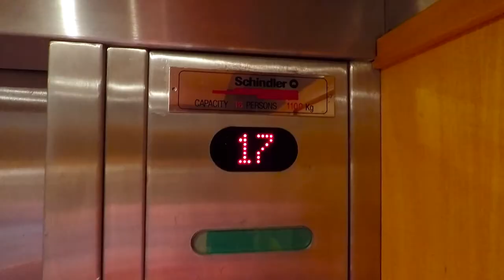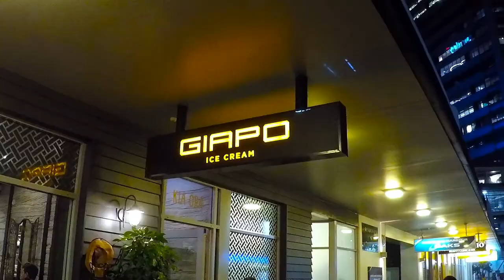ICE HOCKEY- CANADA vs USA.... in NEW ZEALAND?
Ice Hockey in New Zealand!
Yes that's right, Canada played USA in a 3 game series here in NZ and Ash and I went to game 1 in Auckland.
Also in this vlog is the Crowne Plaza hotel and amazing Ice- scream. Enjoy

All filmed on my Gopro hero 5 with the 3way arm.